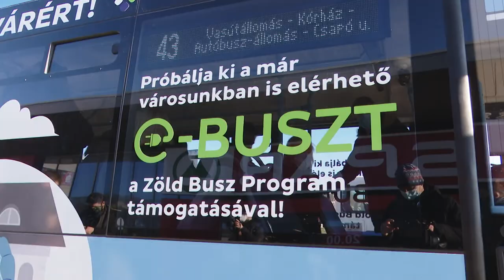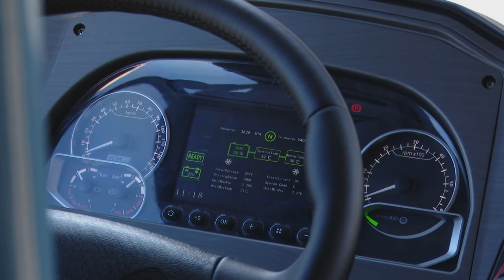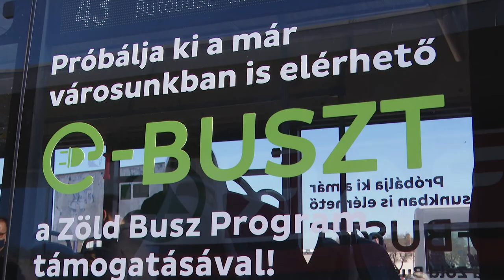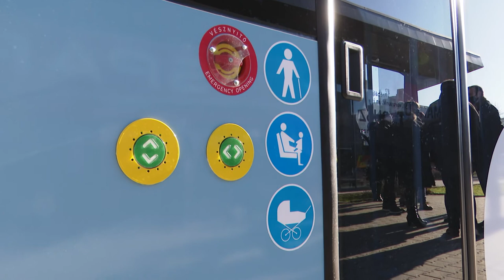210212 Köztér Fehérváry Tamás Mészáros Attila